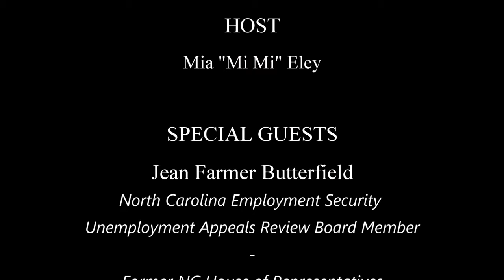Episode #10: Like Mother Like Daughter – Agents of Change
By far, the most entertaining TTATS Podcast yet! Listen to this episode to the very end, as me and my special guests indulge in a fun game of “Never Have I Ever…”  SPOILER ALERT:  There are NO winners in the game of “Never Have I Ever…” LOL!

I am honored to have been invited into their homes (virtually) as they shared their history and their stories with me.  Mother and Daughter, Jean Farmer Butterfield and Valeisha Butterfield Jones join me for an afternoon of “girl talk” and remind us that we must do our part to be agents of change. During our afternoon chat, we discovered that we’re “good girls” that like to get into “good trouble.”

Jean Farmer Butterfield, an agent for equality, health and human services, encourages us to work hard to accomplish great things and advises us to follow facts and not fake news.  Valeisha Jones, an agent for diversity, equity and inclusion, shares how she is using music as a platform to uplift, empower and heal.

These women are titans of their industry. Agents of real, positive, change.

Jean Farmer Butterfield, North Carolina Employment Security Unemployment Appeals Review Board; Former NC House of Representatives, District 24